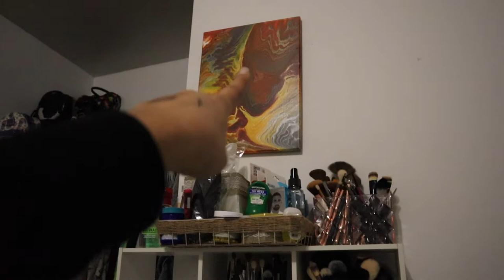Vlogmass Day 5 AnXieTy EdiTion